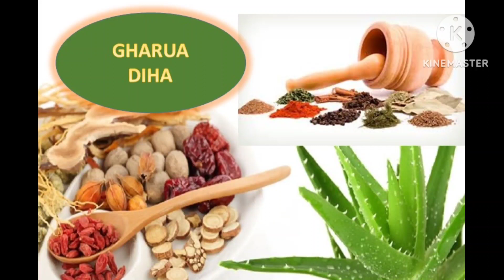21 মাৰ্চ আজি অমাৱস্যাৰ ৰাতি আনে নেদেখাকৈ দলিয়াই দিয়ক এই বস্তু দেখিব চমৎকাৰ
অমাবস্যাৰ উপায়